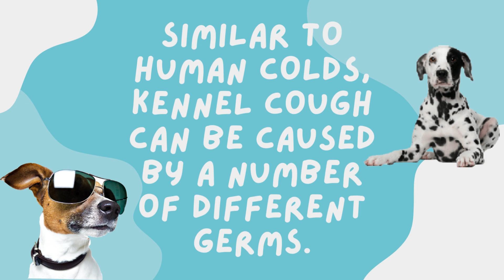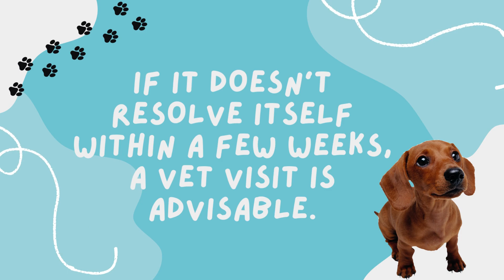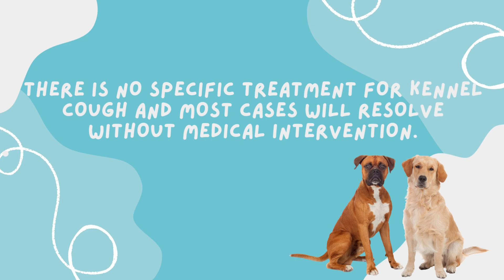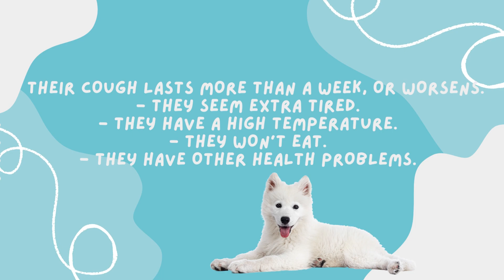What Is Kennel Cough?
This video will help you understand the signs, symptoms and treatment of Kennel Cough.